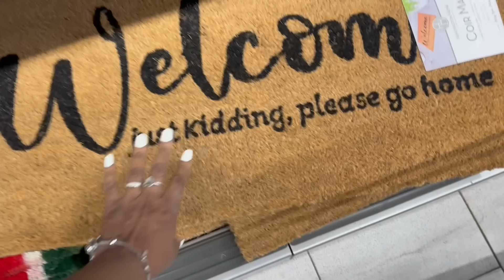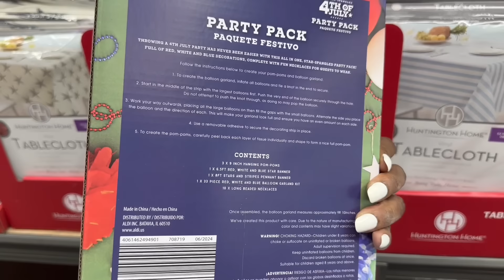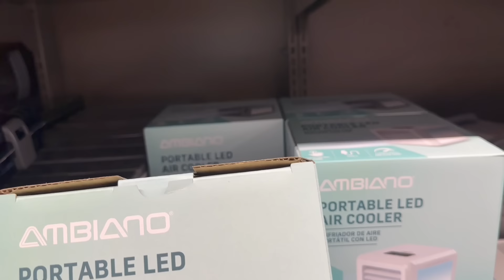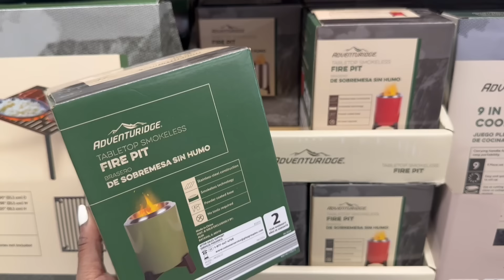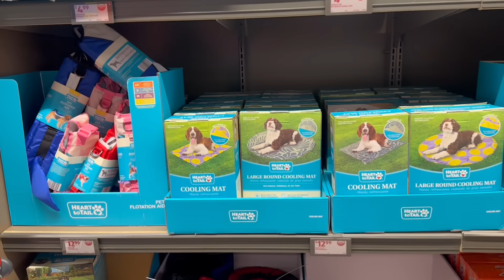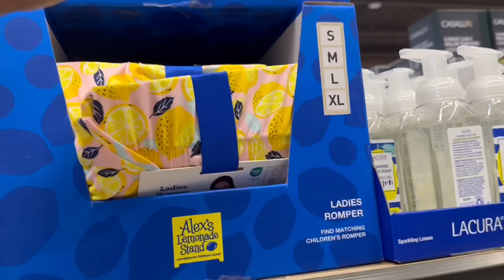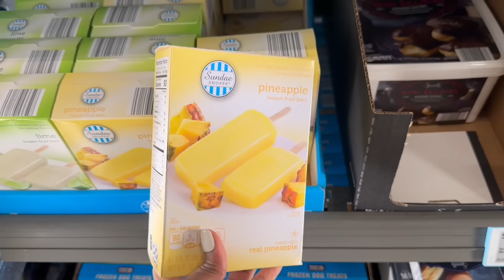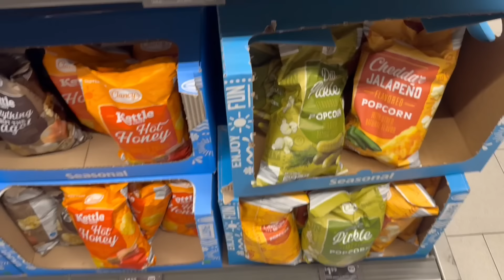ALDI FINDS THIS WEEK 6/12/24 | ALDI SHOP WITH ME | ALDI HAUL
at ALDI and having so much fun in here because it's been awhile! 😝 I'm still obsessed with ALDI's!  🛒  I love sharing my videos with you always bring me joy.  So go grab a drink, sit back, relax and enjoy this episode! 🍷🍿

💙FAB FIT FUN ~ Treat Yourself 😉

💙 LIQUID I.V.